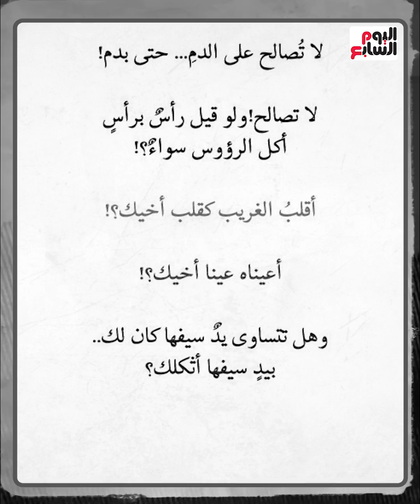ذكرى وفاة الشاعر أمل دنقل.. محطات فى حياة "أمير شعراء الرفض"